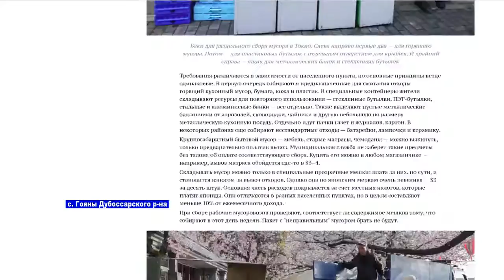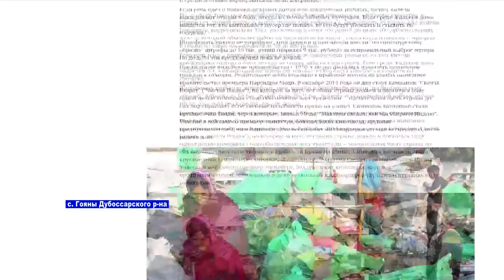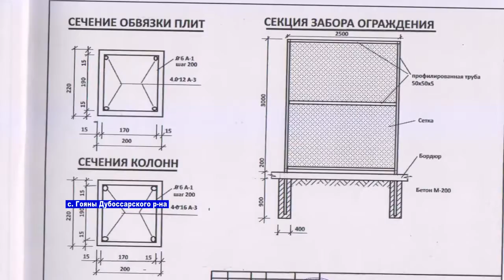КАК РЕШАЕТСЯ ЭКОЛОГИЧЕСКАЯ ПРОБЛЕМА В СЕЛЕ ГОЯНЫ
о том, как решается проблема с мусором в селе